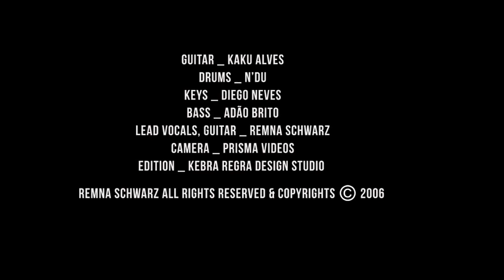Remna - Cindy (Live)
Remna
Cindy(Live) @ Ccp Praia Cabo Verde
february 2013